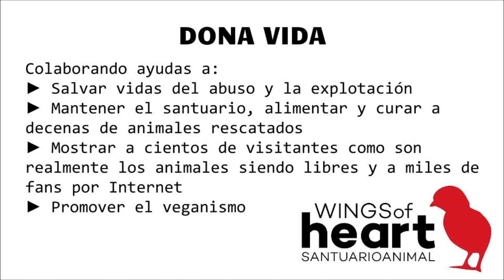Junio es vida en el Santuario Wings of Heart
4 minutos llenos de vida. Momentos preciosos de los animales rescatados y a salvo en el Santuario. ¡No te lo pierdas!

Ayúdanos compartiendo para llegar a más personas y que así conozcan a los animales tal y como son libres

Vive con nosotros la pasión por salvar animales!

► Dona 1 euro al mes al Fondo Veterinario del Santuario con Teaming